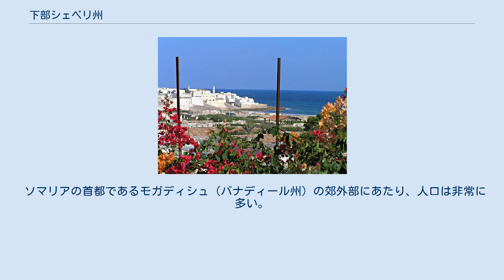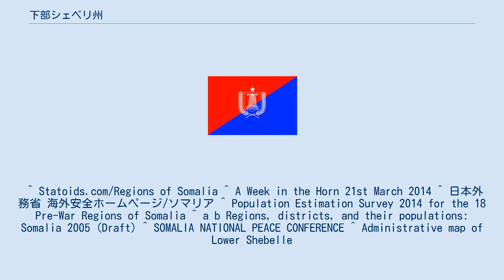下部シェベリ州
下部シェベリ州（ソマリ語: Shabeellaha Hoose, シャベーラハ・ホーセ、アラビア語: شبيلي السفلى‎、英語: Lower Shebelle）は、ソマリアの旧行政区画のひとつ。
州都はマルカ。
人口は約120万人（2014年推定）。
 ソマリアの首都であるモガディシュ（バナディール州）の郊外部にあたり、人口は非常に多い。
また、その重要性故に内戦発生後は様々な勢力がこの地を実効支配下に置いた。
2014年10月29日以降はソマリア連邦政府側の南西ソマリア自治政府が治めており、その政府が州内のブラバに置かれている。
 下部シェベリ州には以下の地区（県、District）が置かれている（数については出典によってばらつきがある。ここでは、2005年時点を記す）。
人口値は2005年推定。
 ^ Statoids.com/Regions of Somalia ^ A Week in the Horn 21st March 2014 ^ 日本外務省 海外安全ホームページ/ソマリア ^ Population Estimation Survey 2014 for the 18 Pre-War Regions of Somalia ^ a b Regions, districts, and their populations: Somalia 2005 (Draft) ^ SOMALIA NATIONAL PEACE CONFERENCE ^ Administrative map of Lower Shebelle